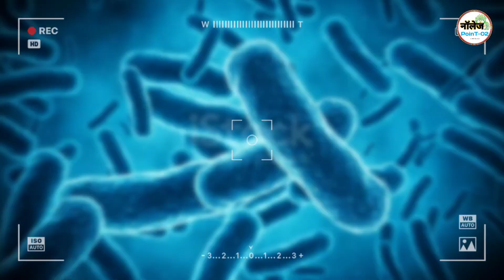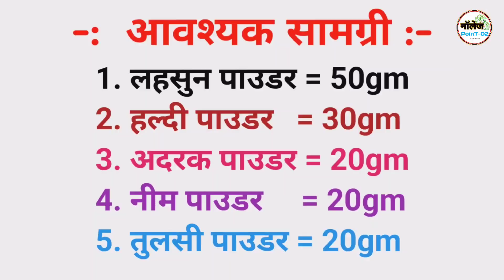murgiyo ko bimar hone se kaise bachae | chicks ko marne se kaise bachaye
murgi bimar ho jaaye to kya
karna chahie

murga murgi ko mare to
kya karen

murga murgi ko cross na
kare to kya karna chahie

murgi sust ho jaye to kya
kare desi ilaj

murgi kamjor ho to kya
karna chahiye

murgi ko chot lag jaye to
kya kare

murgi ko khane mein kya
dena chahiye
chick's को मरने से बचाने का शानदार
देसी इलाज || chicks ko marne se
kaise bachaye | desi murgi Palan

your Quaris -
murgi ke bacche
murgi ke bache
murgi ke chuje
murgi ke bache chote chote
murgi ke bacche ki video
murgi ke bacchon ki video
murgi chicks
murgi
baby chicks
colour chicks
chicks
small chicks
chickens
desi murgi ke bache
cutie checks chirping
murgi bache
baby chickens
chicken video
desi chicks
new born chicks
murge ki video
murgi hen chicks
murgi 1 day chicks
crazy murgi chicks
murgi ko sardi se kaise
chicks
chicks mortality
chicken
chicks care
chicks brooding
mortality of chicks
chicks mortality in poultry farm
chicks feed
chicks diet
chicks ki bimaryio ka elaj chicks
liness
aseel chicks treatment
chicks ko bimari se kaise bachaye
chuje ko marne se keise bachayen
chicks ko thand se kaise bachaye
chicks ko kaise garmi se bachaya
murgio ko macharo se kaise
buchaen
desi murgi
murgi ke bache
murgiyon ko garmi se kaise
bachaye
murgi palan kaise kare
chuje ko garmi se kaise bachaye
desi murgi palan, desi murgi ke
bache
chicks ko kaise sambhale
chicks ko healthy kaise banaya
chozo ko murgi se door krne ka
tarika
chicks

मुर्गियों के आम रोग और घरेलू उपचार
 मुर्गियों को स्वस्थ रखने के आसान तरीके मुर्गी पालन में आने वाली समस्याओं का समाधान
 देसी नुस्खों से मुर्गियों को स्वस्थ रखें
मुर्गियों के रोगों से बचाव और इलाज

नमस्कार किसान भाइयों और बहनों!

क्या आप भी मुर्गियों के रोगों से परेशान हैं? क्या आप अपनी मुर्गियों को स्वस्थ रखना चाहते हैं? अगर हाँ, तो यह वीडियो आपके लिए बहुत उपयोगी होगा।

इस वीडियो में हम आपको मुर्गियों में होने वाले कुछ आम रोगों के बारे में बताएंगे और इन रोगों का इलाज करने के लिए कुछ आसान और घरेलू उपाय बताएंगे। हम आपको बताएंगे कि आप कैसे अपनी मुर्गियों को स्वस्थ और खुश रख सकते हैं।

* मुर्गियों में होने वाले प्रमुख रोग
* रोगों के लक्षण
* रोगों के कारण
* रोगों का निदान
* घरेलू उपचार
* रोगों से बचाव के उपाय

**इस वीडियो को देखने के बाद आप:**

* अपनी मुर्गियों के स्वास्थ्य की बेहतर देखभाल कर पाएंगे
* मुर्गियों के रोगों से होने वाले नुकसान को कम कर पाएंगे
* मुर्गी पालन में सफलता प्राप्त कर पाएंगे

**अगर आप मुर्गी पालन करते हैं, तो यह वीडियो आपके लिए बहुत उपयोगी साबित होगा।**

**अधिक जानकारी के लिए वीडियो जरूर देखें।**

* मुर्गी पालन
* मुर्गियों के रोग
* देसी नुस्खे
* घरेलू उपचार
* पशुपालन
* किसान
* कृषि
* आयुर्वेद
* स्वास्थ्य
* रोग